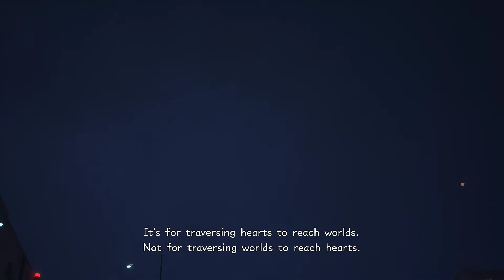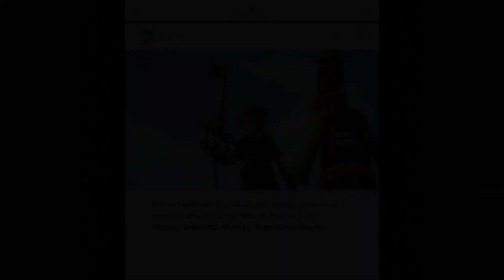KINGDOM HEARTS III Part 27 Walkthrough - PC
KINGDOM HEARTS 3 Walkthrough! Walkthrough of KINGDOM HEARTS 3 with Live Gameplay and Commentary. Gameplay is recorded in 1080p HD on MSI Laptop . This KINGDOM HEARTS 3 walkthrough will be completed showcasing every level, mission, boss, and story ending.

Kingdom Hearts III is an action role-playing game developed and published by Square Enix for the PlayStation 4 and Xbox One and PC. It is the twelfth installment in the Kingdom Hearts series, a sequel to Kingdom Hearts II, and the final chapter in the Dark Seeker saga. Set after the events of Kingdom Hearts 3D: Dream Drop Distance, returning protagonist Sora is joined by Donald Duck, Goofy, King Mickey and Riku in their search for the seven Guardians of Light and the "Key to Return Hearts" as they attempt to thwart the restored Xehanort's plan to bring about a second Keyblade War. Their journey has them cross paths with characters and visit worlds based on different Disney and Pixar properties.

Developer: Square Enix Business Division 3
Publisher: Square Enix
Release: March 30, 2021
Genre: Action Role-Playing Game
Platforms: PC